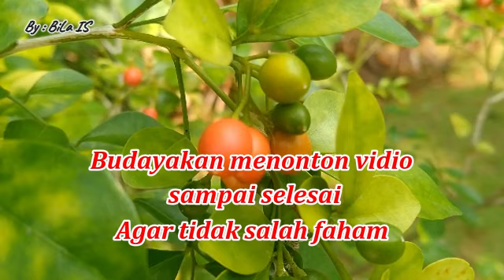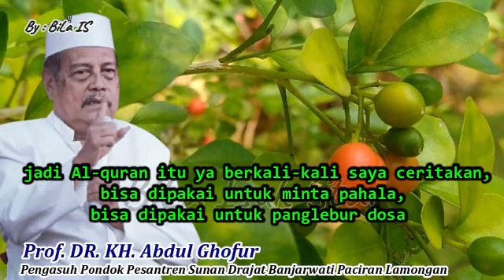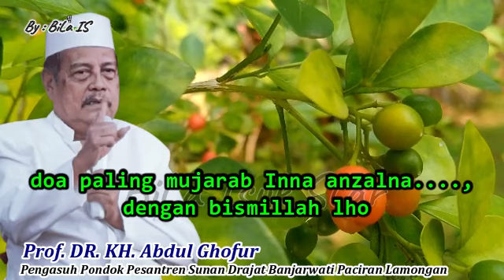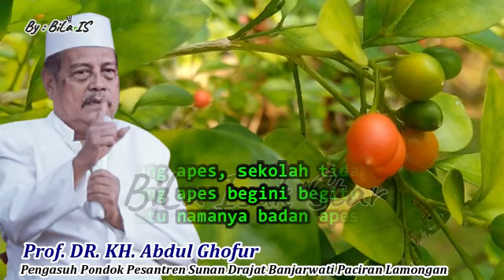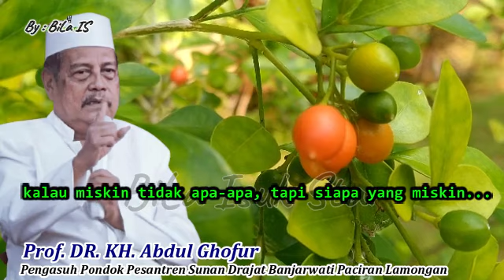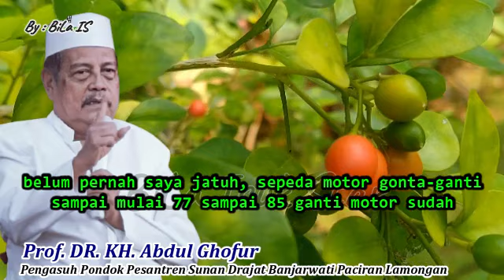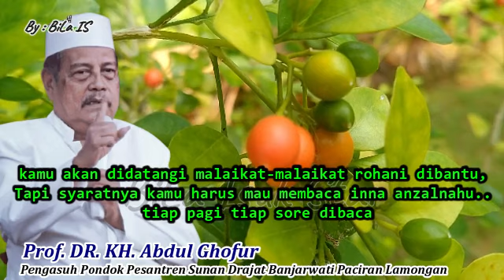Agar Kaya Raya dan Sehat Badannya dengan Mengamalkan Surat Al-Qodr | Prof. DR. KH. Abdul Ghofur